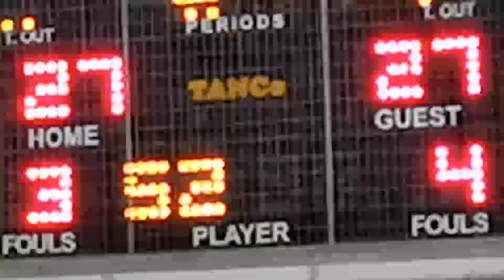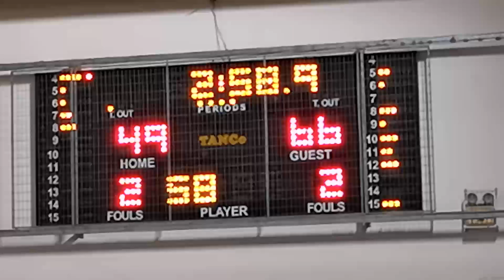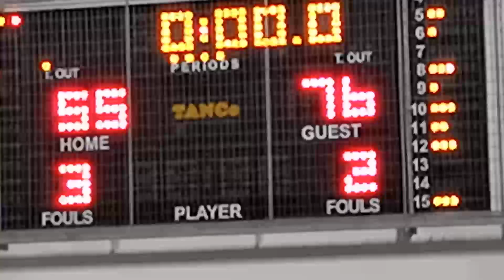Blue Oysters 55 - 76 HeartBrokers | 6η Αγων. BIG Summer League 2